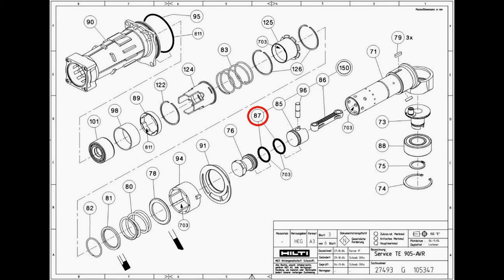Hilti TE905-AVR disassemble. Armature winding and o-rings problem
This video is made for Hilti TE905-AVR disassemble.

This Demolition hammer needs new oil, o-rings, armature winding.

We try to put out the best content for power tool repair, helping you keep your kit in working order!
Check out the below links where you can find new versions of some of these quality brands. That is, of course, if your repairs don't work! I find amazon a great place to purchase new tools, considering their selection offers the best pick of all tool accessories as well.

Thanks for visiting!